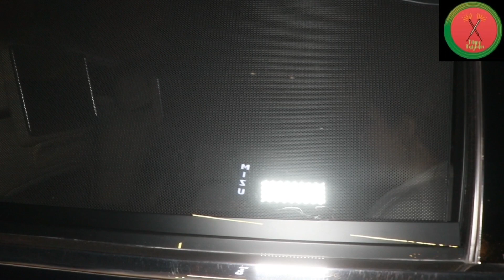Malaika Arora Reached At Restaurant In Bandra